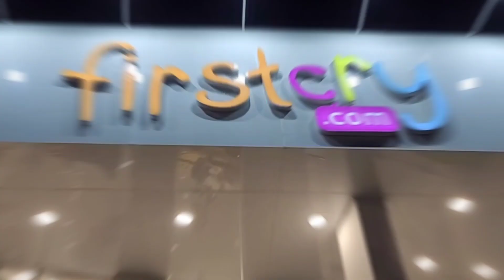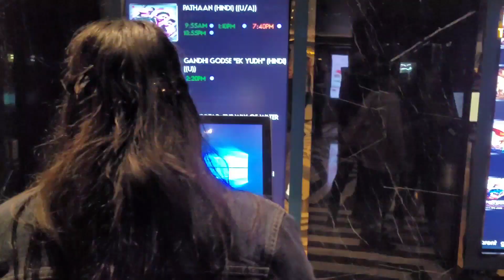Shopping for Baby Jangra 👶 | Jyoti Christian Vlogs